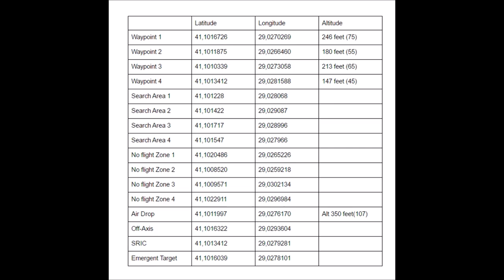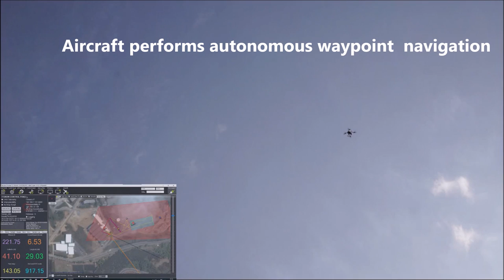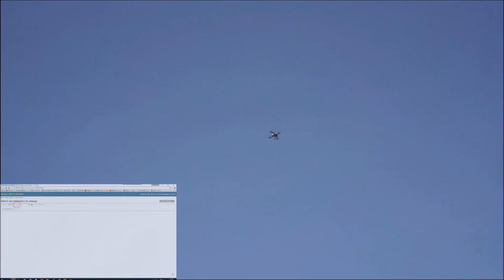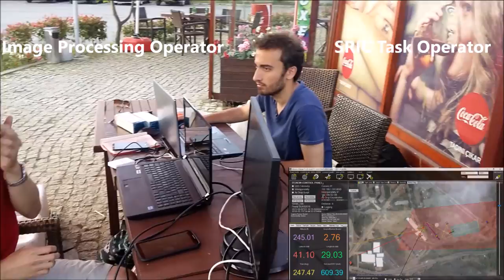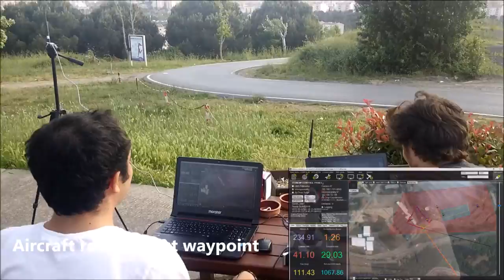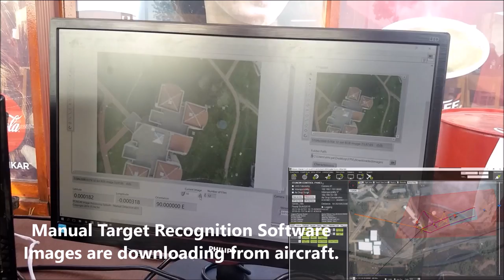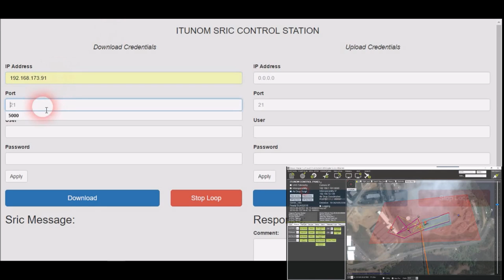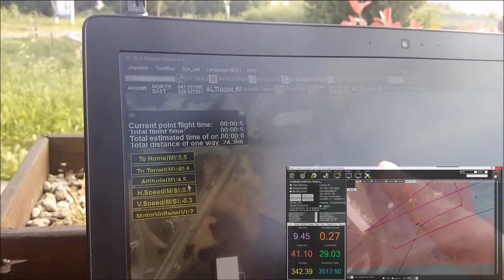ITUNOM - Istanbul Technical University - Proof of Flight Video for AUVSI SUAS 2016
ITUNOM
Istanbul Technical University
Proof of Flight Video for AUVSI SUAS 2016